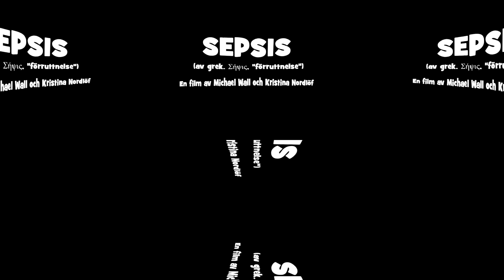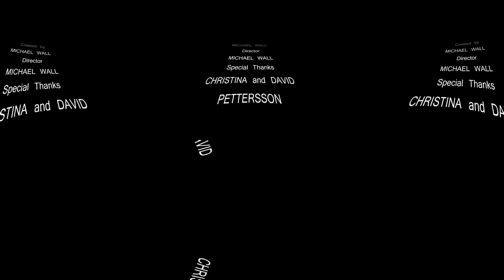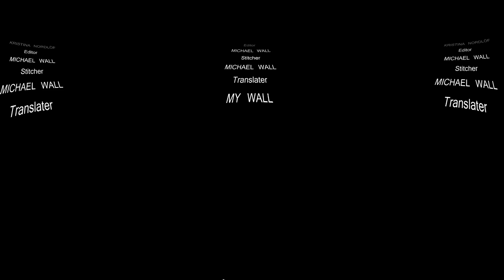SEPSIS #360 video documentary. ENGLISH VOICE OVER. Please share!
Award winner  Los Angeles Independent Film Festival Awards (LAIFFA) Best Foreign Documentary Short
Winner at Hollywood International independent Documentary Awards.

一位脓毒败血症患者的自述
YOU MUST LOOK WITH GOOGLE CHROME OR THE YOUTUBE APP!!

Sepsis (blood poisoning) # 360 video documentary Please share the film, it might save someone's life.
Christina suffered from sepsis (blood poisoning) in 2014, listen to her story.
Christina has several plastic surgery ahead of him especially in the face. The implants that she will operate in the arms and legs will take time. Each operation which has a recovery time of about one year. Christina has at least three to five years of rehabilitation ahead of her.

SEPSIS THE SILENT KILLER  Swedish film  This version with English voice over
Photo by Michael Wall

Sepsis is not a disease in its own right - it's a life-threatening over-reaction by the immune system to what usually starts out as a minor bacterial, fungal or even viral infection in or on the body.
About 50 per cent of cases are thought to be caused by respiratory infections, and another 20 per cent each by urinary infections and stomach bugs. A minority start with something as seemingly trivial as a cut, bite or sting.
The immune system's response to any infection is to send white blood cells to the scene to attack the invading germs.
But for reasons not well understood, in some cases the immune system goes haywire, attacking the patient's own body as well as the invading bugs. Under this assault, blood pressure can drop to a dangerously low level and vital organs such as the heart, liver and lungs, deprived of oxygen, begin to fail. This is known as septic shock.
The very young, very old and those whose immune systems are already compromised are most at risk, but sepsis can also affect healthy people in the prime of life.
Without treatment, death can follow shockingly quickly - sometimes within a few hours.
THE INFORMATION YOU NEED TO KNOW
If a child or adult who has had any infection - even a mild cold - develops one or more of the following symptoms, call 999 immediately and say you think they have sepsis.
1 Abnormally cold to touch
2 Breathing rapidly/struggling for breath
3 Very lethargic/difficult to rouse
4 No urine (or wet nappy) for more than 12 hours
5 Skin mottled, bluish or extremely pale
REMEMBER: Sepsis can begin under the cover of any infection, such as flu, a tummy bug, a chest infection or even a sore throat. If sepsis is suspected by doctors, treatment with antibiotics must begin as soon as possible - ideally within one hour of diagnosis –